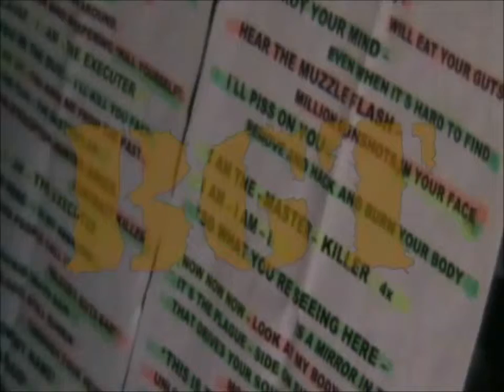B.G.T. The Executor / Making Of / Studiovideo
The Executor recorded @ Wonderlandstudio Kalübbe in 2004.